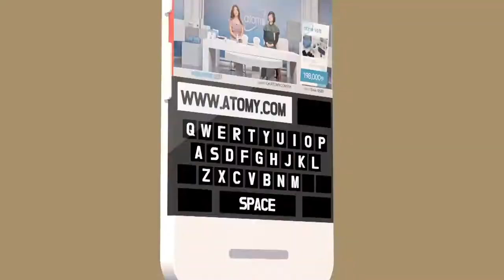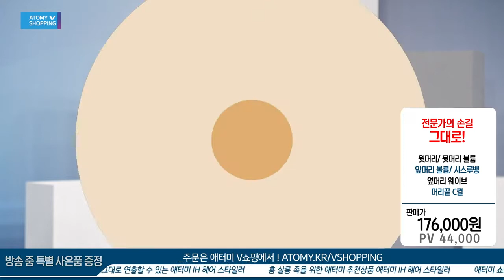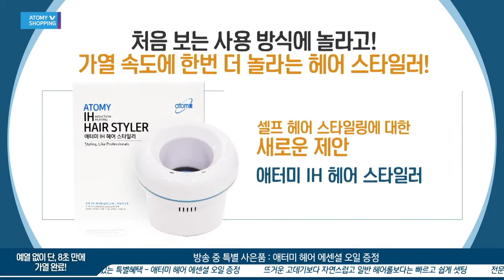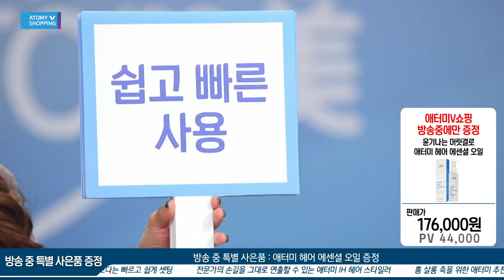Atomy 艾多美IH髮型師--IH헤어스타일러